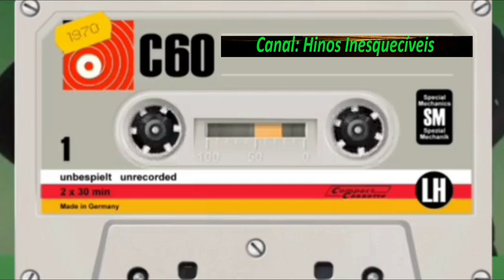José e Jeovah - Construção Celestial - Completo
Louvores:
01 - Construção Celestial
02 - Palácio do Meu Rei
03 - Mesmo Que Me Falte Amigo
04 - Divino Companheiro
05 - Andei Neste Mundo Sozinho
06 - Todos Devem Conhecer
07 - O Milionário
08 - Tudo Passa Depressa
09 - Sozinho a Vagar
10 - Se Eu Nunca Deixar
11 - Sou Feliz